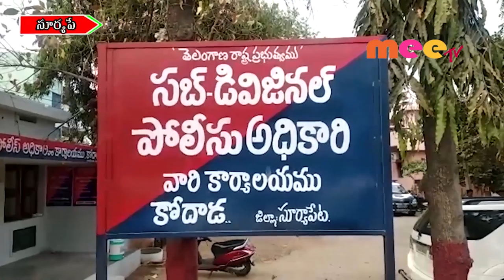కూతుళ్లపై తండ్రి లైంగిక వేధింపులు//01.01.2020//MEETV NEWS//